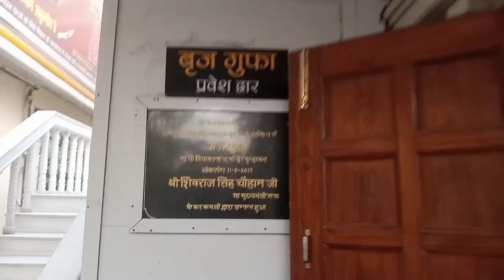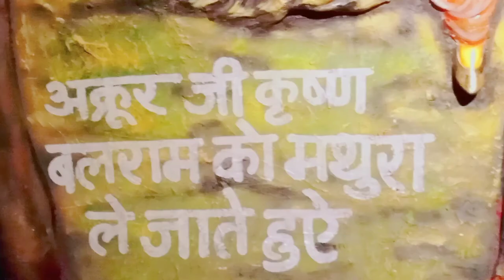प्रियाकांत जू कमल मंदिर वृंदावन || priyakantju temple#karishmabirjwasiofficial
प्रियाकांत जू कमल मंदिर वृंदावन priyakantju Temple

Hello doston is video mein Maine aap Logon Ko riyakant ju Mandir dikhaya hai jo ki Vrindavan Mein Hai please is video ko Jyada Se Jyada share karna video acchi Lage to like karna aur channel ko subscribe kar lena aur Hamari video pura dekhne ke liye aap Logon Ko बहुत-बहुत dhanyvad